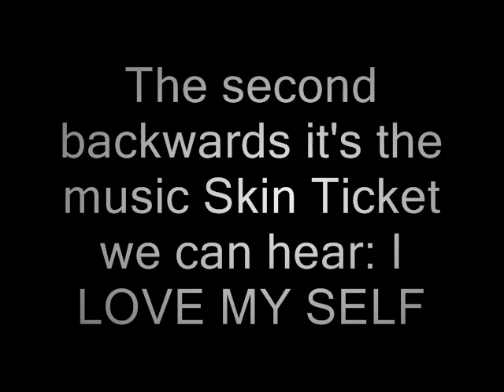Slipknot Subliminal Messages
This video is about Backwards of Iowa and Skin ticket

Don't ask about the bootleg, I got this one on the internet